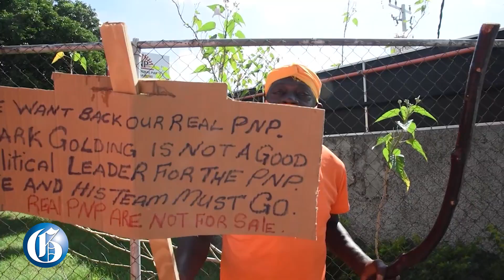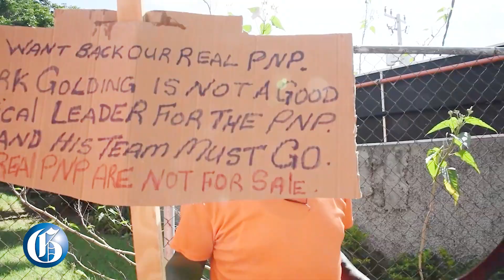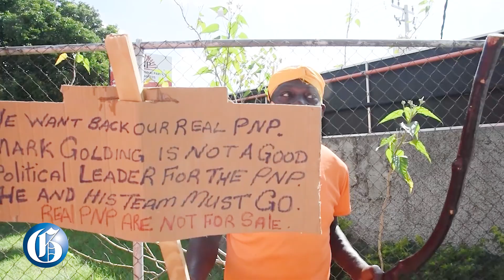PNP activist Karen Cross leads protest in call for new leadership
SEPTEMBER 23, 2021: People's National Party (PNP) activist Karen Cross and five others staged a protest outside the chained gates of the party's headquarters on Old Hope Road in St Andrew today demanding a change in leadership.